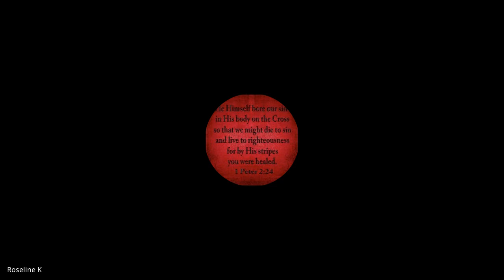John & 1,2,3 John | Lecture 8: BC301-John-20230830